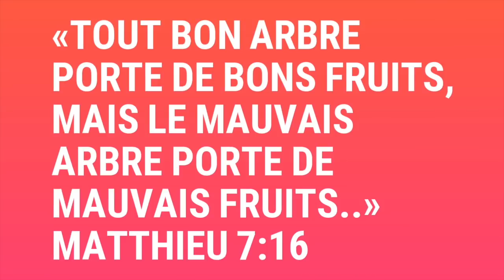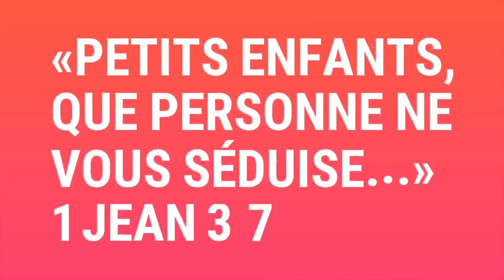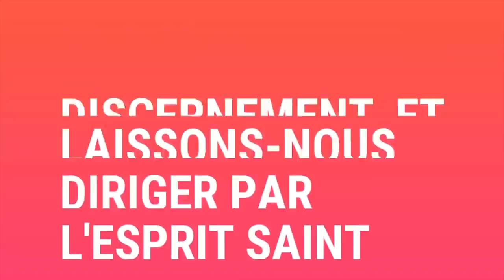VIDÉO INÉDITE !!! Un arbre satanique de la sorcellerie abattu par le Prophète Joel Krasso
Un village étant en marge du développement, parce que étant sous la domination des ténèbres et sous la servitude de la sorcellerie fait appel au Prophète Joël Krasso. Cette vidéo vous montrera comment Dieu a utilisé son serviteur pour neutraliser et mettre á nu l'arsenal diabolique des sorciers du dit village localisé dans un arbre á l'entrée du village.